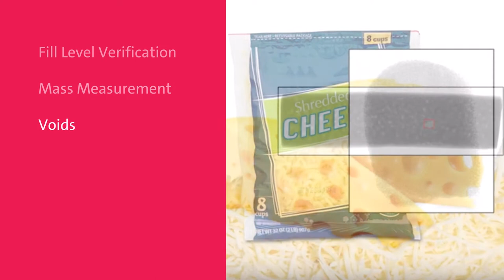Quality Control Checks with X-ray Inspection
Strengthen quality control programs with x-ray inspection. Locate voids in cheese blocks, detect missing caps on bottles, weight verification and more!